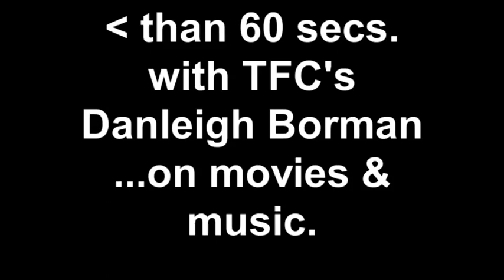Less than 60 Secs with Danleigh Borman... on music & movies.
Defender Danleigh Borman was visiting GOL TV Canada for a photo shoot. I grabbed my camera and asked him about music and movies. Any suggestions for future videos, just let me know. Jon.